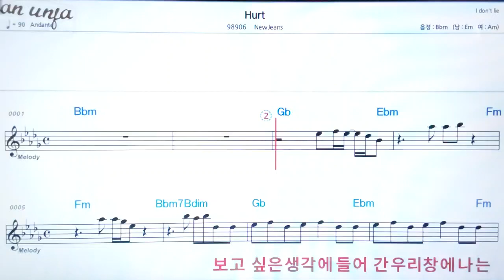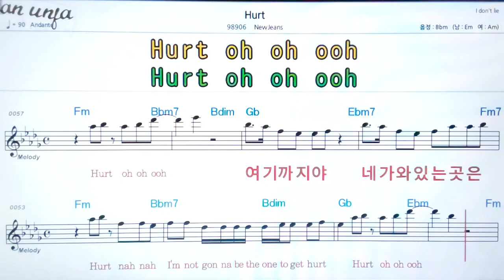HURT/New jeans/👍악보, 노래,기타 코드,가사,Karaoke*카라오케 반주